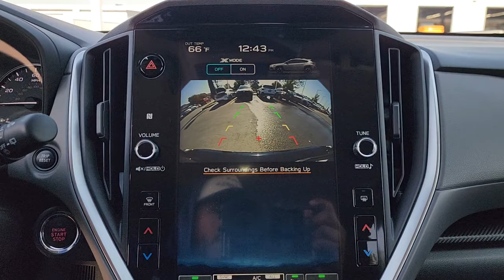2024 Subaru Crosstrek Premium OK Tulsa, Broken Arrow, Owasso, Bixby, Green Country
Pre-Owned 2024 Subaru Crosstrek Premium available at Ferguson Superstore located in 1601 N Elm Pl, Broken Arrow, OK, 74012. Servicing the Tulsa, Broken Arrow, Owasso, Bixby, Green Country area.

Looking for your dream car? It could be the  2024  Subaru Crosstrek.  Make every project a breeze in this versatile Crosstrek. Whether you choose the plug-in hybrid or gasoline-powered model, you'll love the all-weather capability and spacious cargo capacity of this can-do crossover. These are just some of the great options this vehicle comes with: Intelligent Auto on/off High Beams, Pre-Collision System, Lane Departure Warning, All Wheel Drive, Keyless Entry, Fog Lamps, Satellite Radio, Premium Sound System, Keyless Start, Adaptive Cruise Control. This affordable, well-built Crosstrek won't last long. Why not take it out for a spin? Our team will give you an outstanding test drive experience. Stop in today!